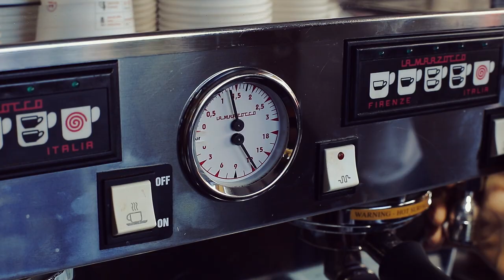Douwe Egberts op North Sea Jazz 2018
Douwe Egberts was bij de 43e editie van North Sea Jazz. Bezoekers konden genieten van geweldige optredens en heerlijke koffie. Bekijk de aftermovie!